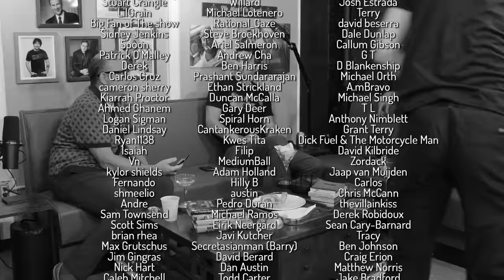Ep 91: Tom Papa & Martinis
The always classy Tom Papa joins us in studio this week. Breaking Bread with the king of sourdough himself. We talk food, comedy, and Jerry Seinfeld!